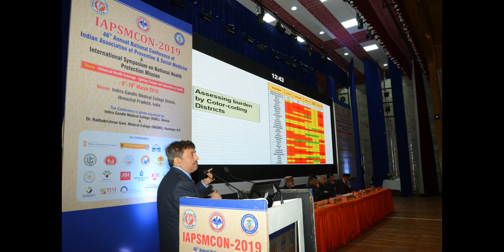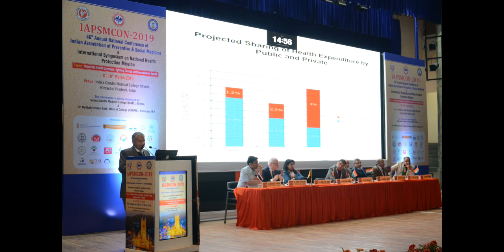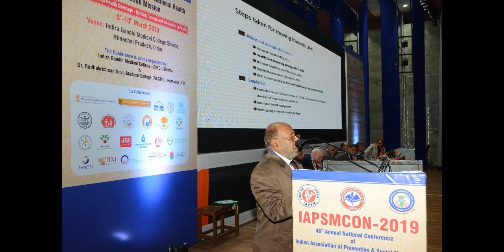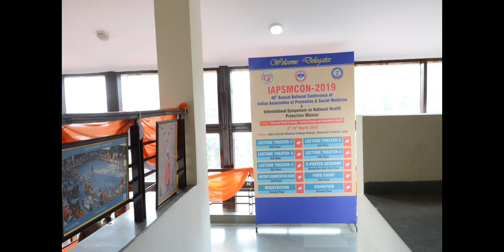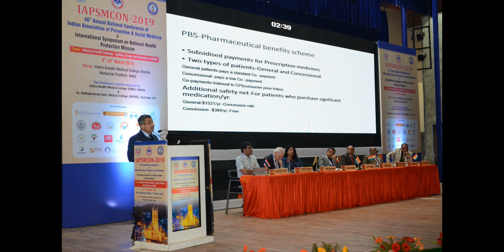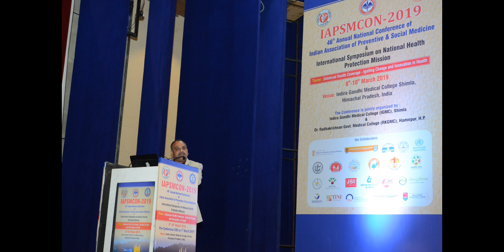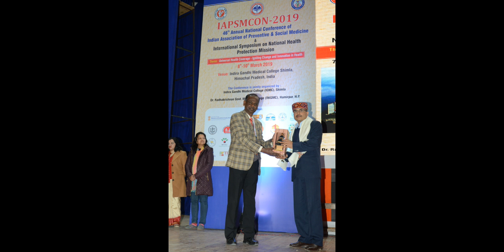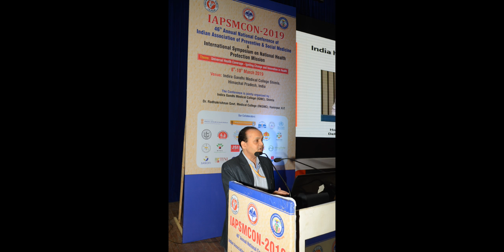Various Sessions part 4 IAPSMCON2019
Photographs of various sessions IAPSMCON2019